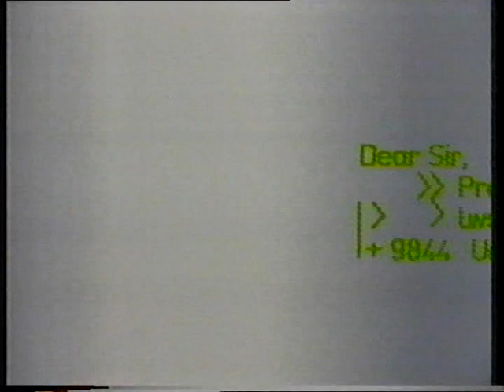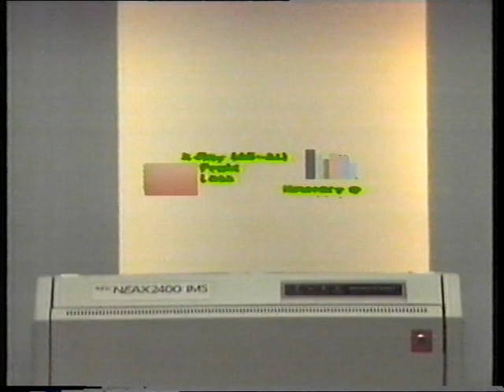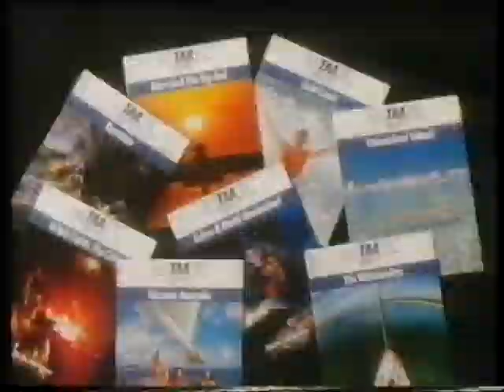Moonee Valley Harness Sat 12 April 1986 Pt 1